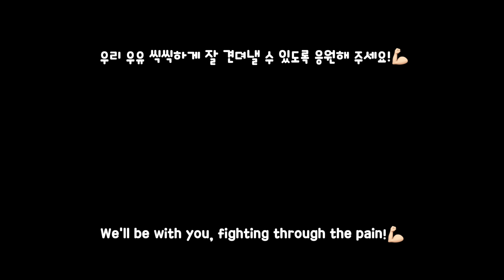My dog visits a vet and heads into a surgery room, unexpectedly